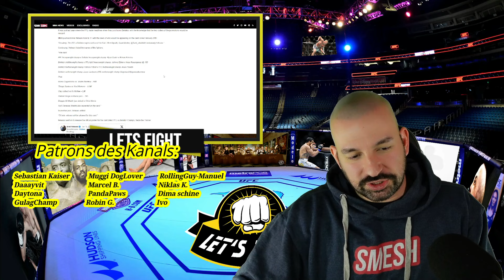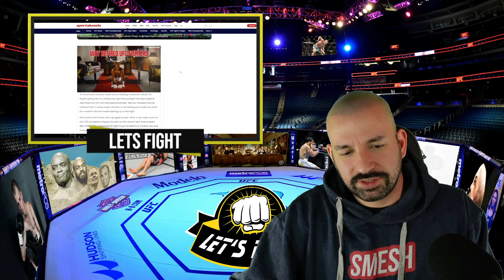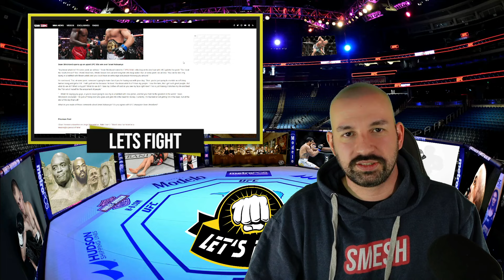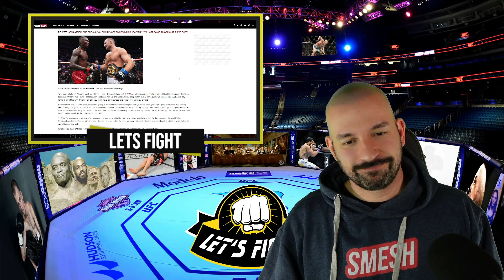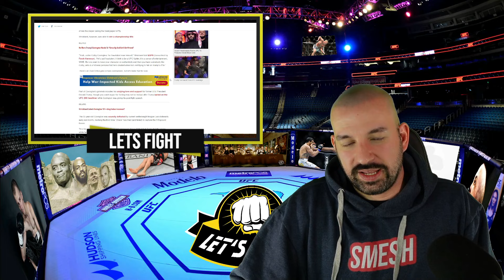Izzy tippt Strickland vs DDP! Jiri mit Infektion? Gaethje vs Holloway! PFL vs Bellator Card!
00:00 Intro
00:34 PFL vs Bellator Card
02:44 Gaethje vs Holloway
08:19 Garbrandt vs Figgy
10:25 Jiri mit Infektion?
14:34 Dern springt für Suarez ein
17:36 DC sieht Miller nicht in der Hall of Fame
20:58 Izzy tippt Strickland vs DDP
26:51 Strickland teilt wieder fleißig aus
32:58 Joe Rogan & Johnny Walker zum Schluß